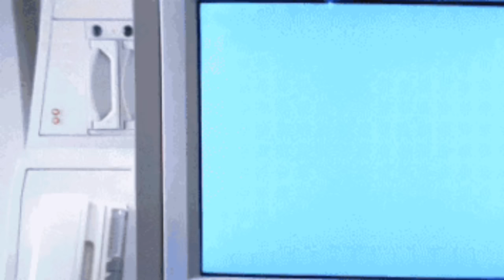Las Enfermedades de los Transformers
Cómo último video del mes de Halloween, el día de hoy les traigo Las Enfermedades de los Transformers, en series animadas, si quieren una parte 2, hablando de las versiones de los cómics, si llegamos a 4000 likes, este será realizado, muchas gracias, y feliz spooky month 🎃

Muchas gracias.

COD Black Ops Zombies Main Menu Theme
The Void Soundtrack - Heathen
Repulsive - Akanes Regret
Call of Duty World at War Menu Soundtrack
Left 4 Dead - Menu Theme

Outro:
COD WAW Zombies Game Over Theme